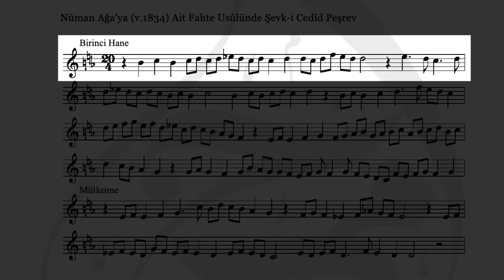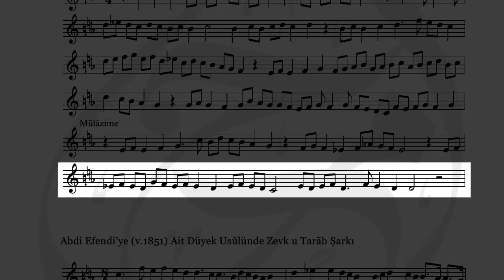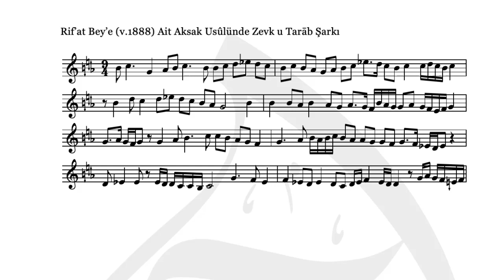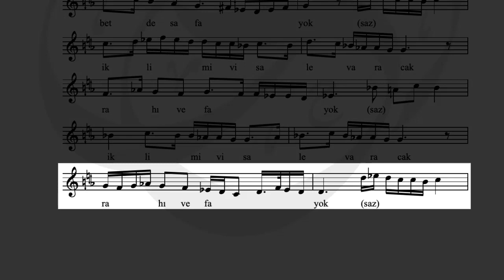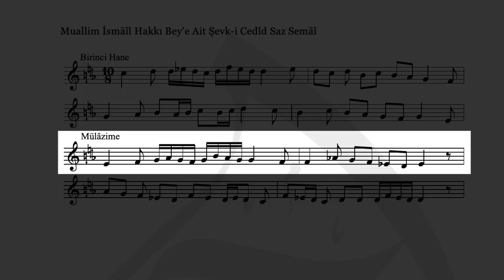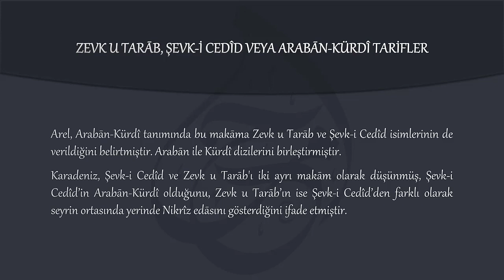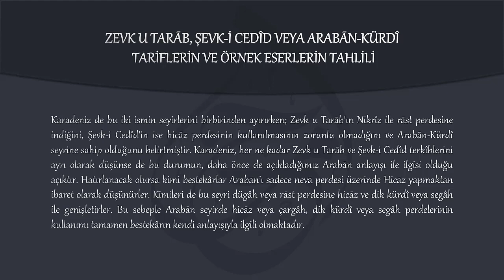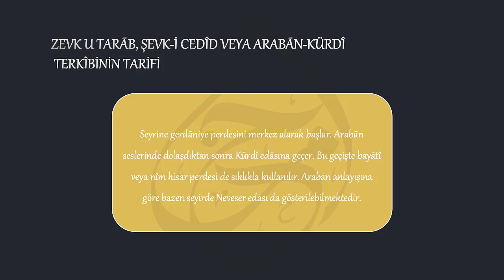Zevk u Tarâb, Şevk-i Cedîd veya Arabân-Kürdî (Sipürde, Yeni İşaretlerle)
Küçük bir öneri:
Ders videolarını, "Oynatma Listesi"ndeki sıralamayı dikkate alarak seyretmeye çalışın.